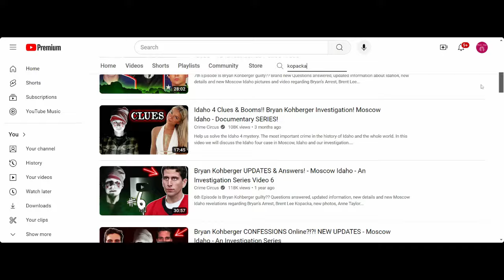Idaho 4: Kopacka, Crime Circus & Fratanon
Lies, lies, lies yeah. How come it's okay for certain creators to sling accusations and push rumors, but when it's done to them, it's wrong. Also,  was the Fratanon 4Chan post an act or revenge or a misdirect?